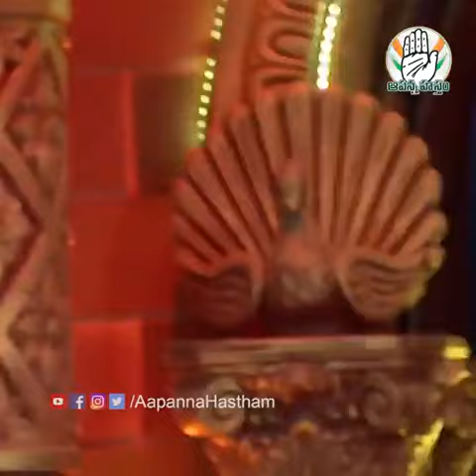కవిత అక్క ఎం అంటుందో వినండి